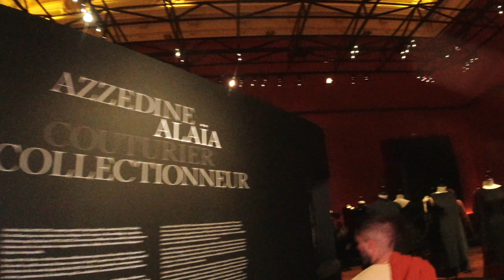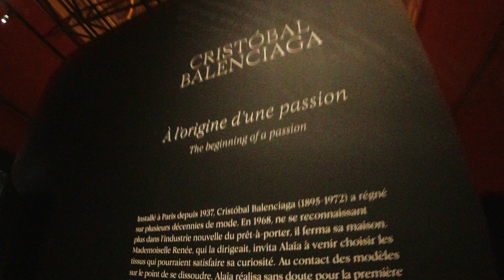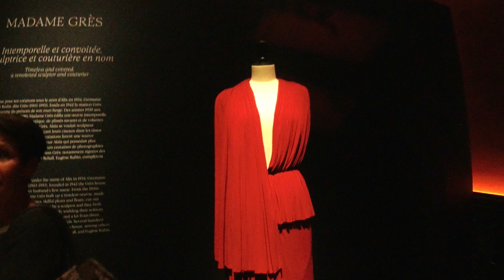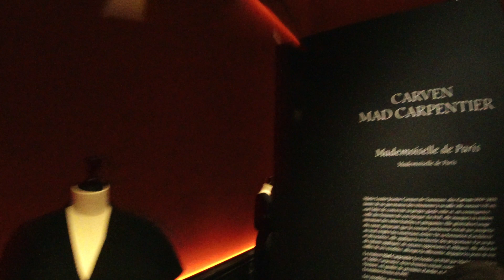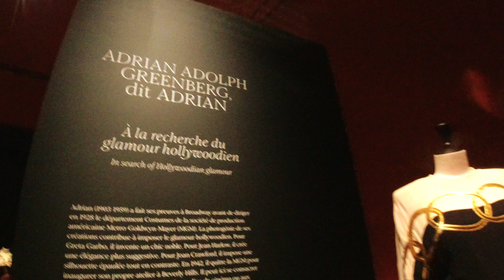Million Dollar Fashion Collection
An Insight into Fashion and 100 Years of Haute Couture at The The Musée de la Mode de la Ville de Paris.
The Musée de la Mode de la Ville de Paris, also known as the Palais Galliera, is indeed a prominent fashion museum located in Paris. It's dedicated to the preservation and exhibition of fashion and costume from the 18th century to the present day. The museum's collections feature a wide range of garments, accessories, and textiles, showcasing the evolution of fashion trends, styles, and techniques over the years.
The Palais Galliera is housed in a stunning 19th-century building and hosts temporary exhibitions as well as permanent collections. It's a must-visit destination for fashion enthusiasts and historians alike, offering insights into the cultural and artistic significance of clothing throughout history.